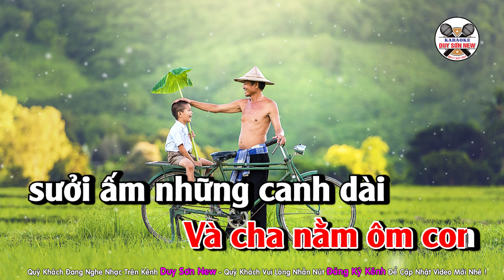Karaoke Tình Cha Tone Nữ Nhạc Sống | Beat Chuẩn Tone Vừa [ D#m ]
Quý Khách Đang Nghe Ca Khúc TÌNH CHA
ST : Ngọc  Sơn  - Beat Bạch Duy Sơn